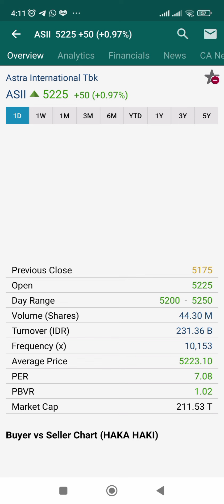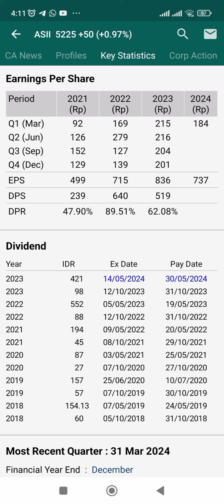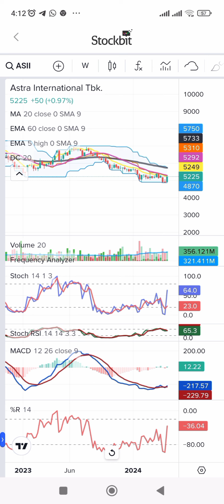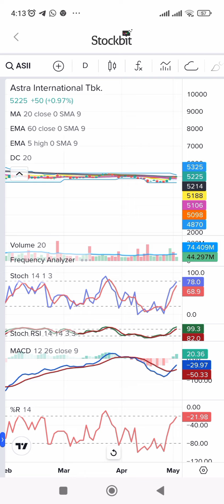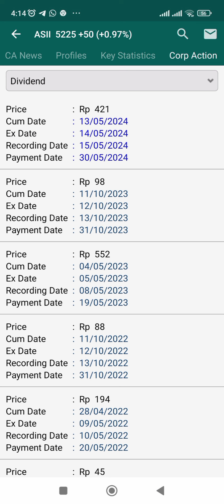Stategy cuan di Saham Astra ASII th 2024 menjelang bagi deviden!!!!!